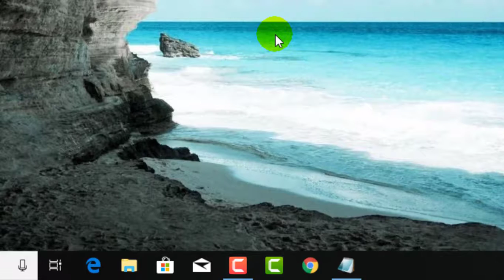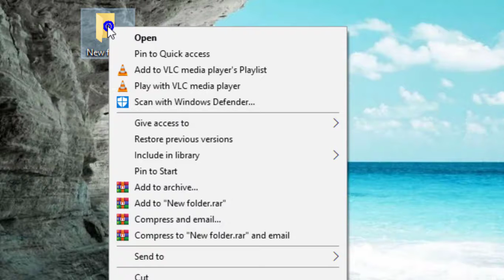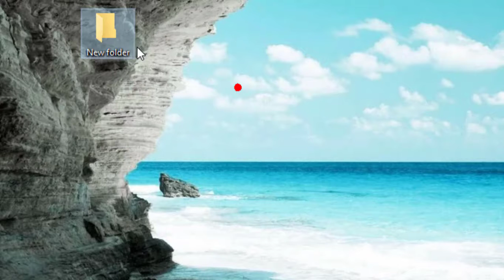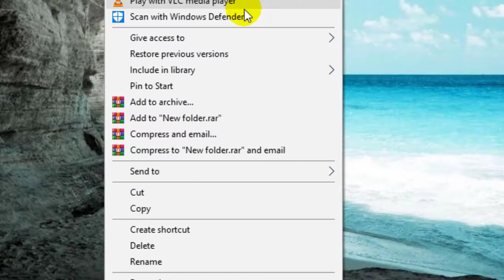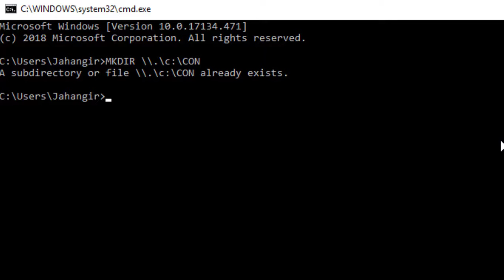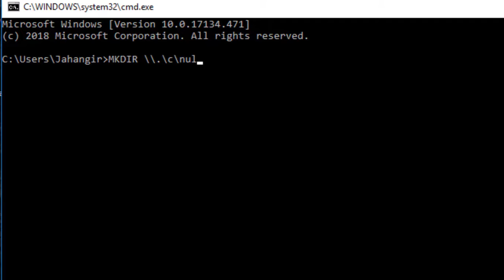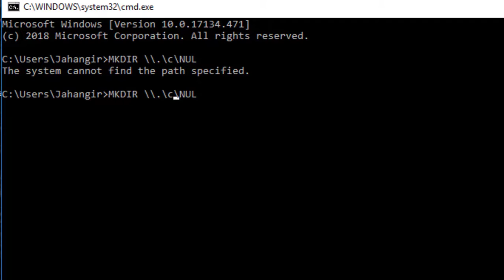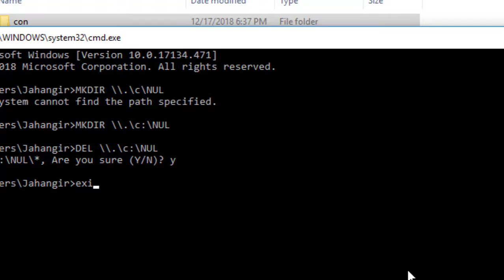WINDOWS STRANGE BEHAVIOR || OS BUGS!!!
Nobody can create a FOLDER anywhere on the Computer which can be named as "CON", "AUX", "PRN", "NUL" or Series of LPT1 and COM1 . This is something funny and inexplicable! Some people think : it are bugs that Microsoft whole Team, couldn't answer why this happened! But it's not true!

In good old days of MS-DOS: con, aux and prn stand for 'console', 'auxiliary' and 'printer' and stand for output devices. When Windows was designed, to ensure backward compatibility with MS-DOS, it was decided that con, aux and prn won't be allowed as directory names.

Video edited by Camtasia 2018

Music
Divider
Artist : Chris Zabriskie
Pluto
Artist : Topher Mohr and Alex Elena